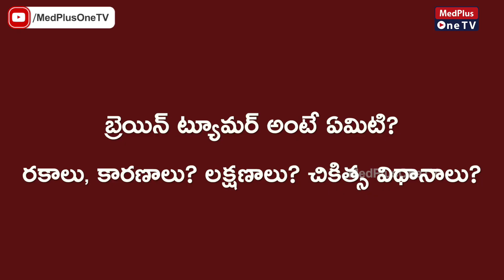Brain Tumor | Brain Tumor Types and Risk Factors | Dr.K Vamshi Krishna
A brain tumor is a collection, or mass, of abnormal cells in your brain. Your skull, which encloses your brain, is very rigid. Any growth inside such a restricted space can cause problems. Brain tumors can be cancerous (malignant) or noncancerous (benign).